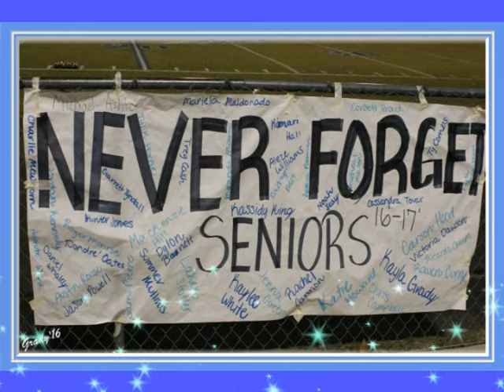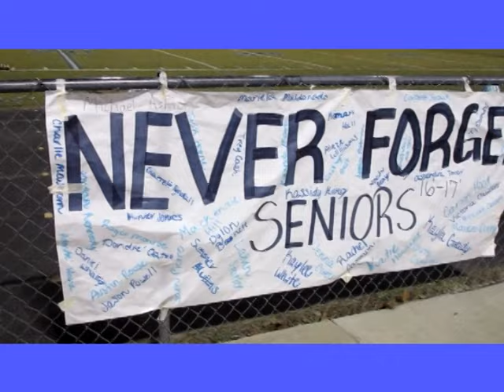Part 1 Sr. Night 2016 Slide SLHS